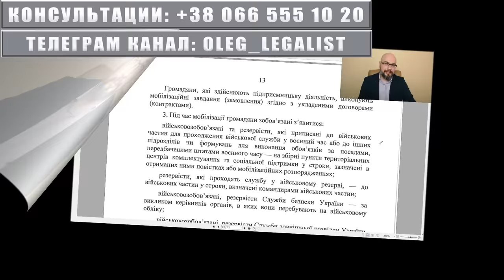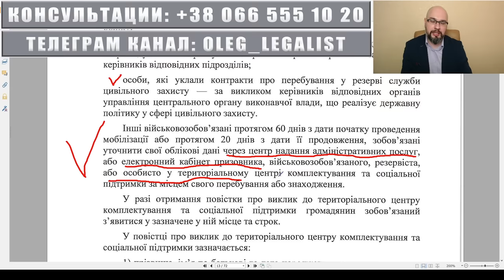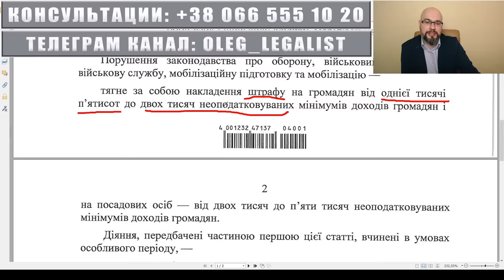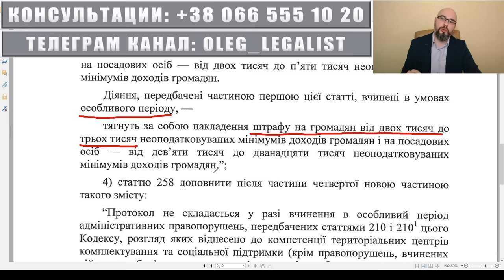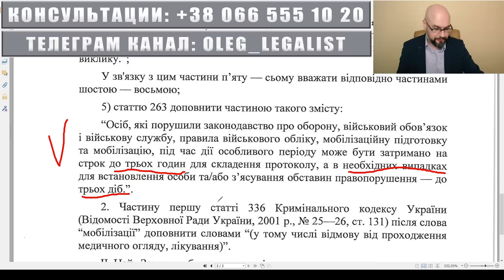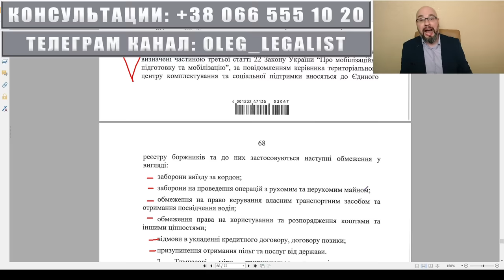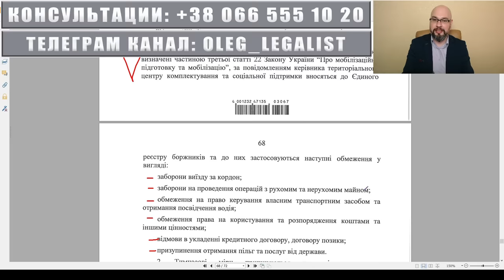Все должны явиться в ТЦК и СП: законопроект 10378.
Законопроект 10378 предусматривает новую обязанность для мужчин во время мобилизации: обновить свои данные через ЦНАП, электронный кабинет или же непосредственно в тцк и сп. Сделать это нужно в течении 60 дней с момента объявления мобилизации в Украине или же 20 дней с момента продления мобилизации. То есть, если закон 10378 будет принят и 14 февраля продлят мобилизацию, то у нас будет 20 дней, чтобы обновить данные. За нарушение этого требования, скорее всего, будут применять штраф в размере 34 000 – 51 000 грн., который предлагает законопроект 10379.
Закон 10378 (Проект Закону про внесення змін до деяких законодавчих актів України щодо удосконалення окремих питань мобілізації, військового обліку та проходження військової служби)
Закон 10379 (ответственность за уклонение от мобилизации и воинского учета)